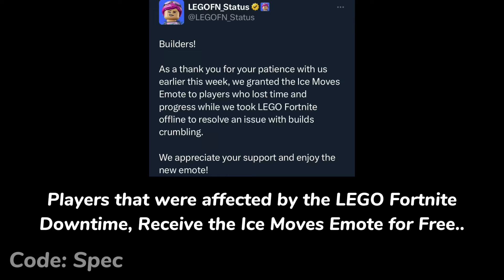FREE Emote.. (Sad News)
FREE Emote.. (Sad News) Ice Moves Emote for Free during LEGO Fortnite Downtime! Hockey